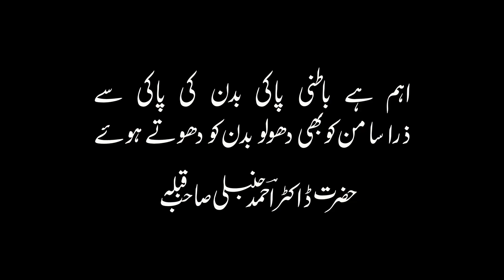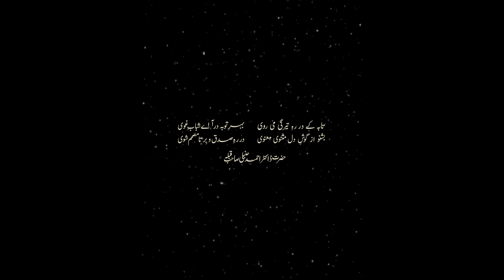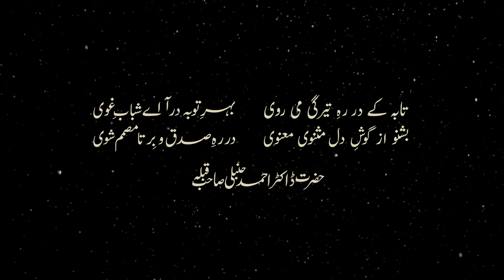Dars e Masnavi Rumi (Vol 3-Part 52) by Hazrat Dr Ahmed Hambali Saheb Qibla